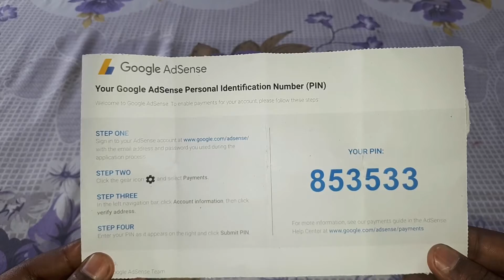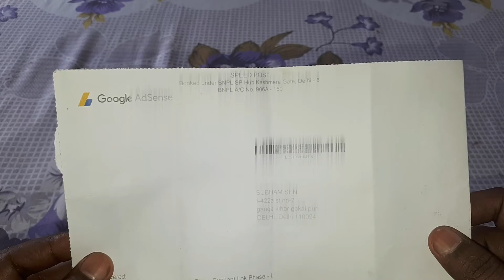Youtube sent me this ! || Tech Dax